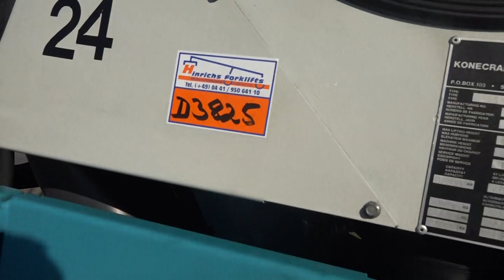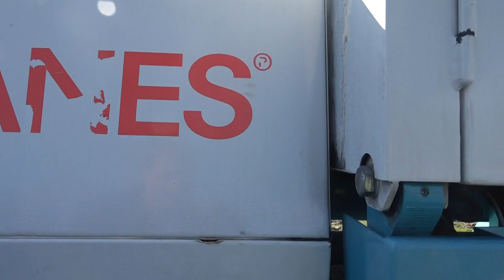D3825 - SMV Konecranes SL12-600B from 2008